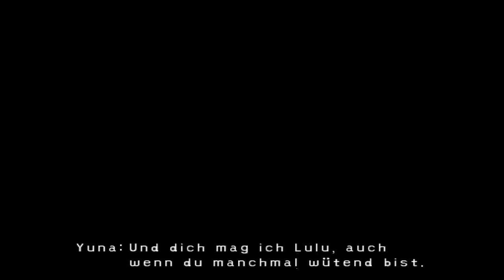Let's Play Final Fantasy X [German] 54 - In alten Zeiten schwelgen !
Wir kommen nicht wirklich vorran, denn wir werden von Szenen aufgehalten. Wir schlendern noch einmal in der Vergangenheit. Am Lagerfeuer verbringen wir noch einmal eine gemeinsame Nacht und laufen dann los. Unterwegs sind dann doch leicht starke Monster ^^ Weiter hinten sehen wir Gespenster.

WICHTIG:
Wenn dir das Spiel gefällt, kaufe das Original und unterstütze die Entwickler!